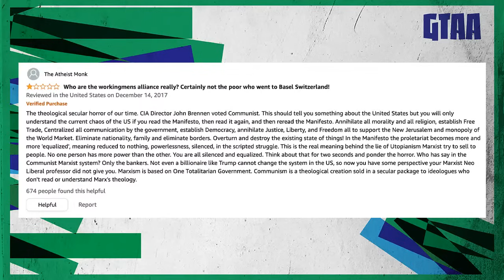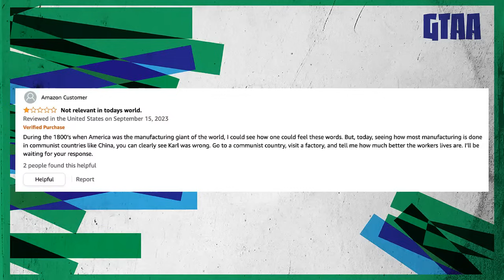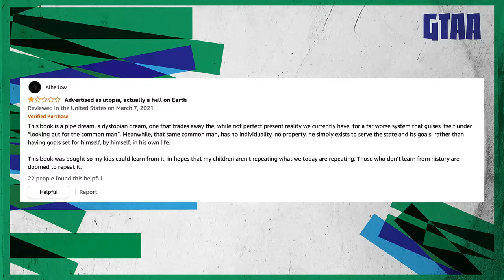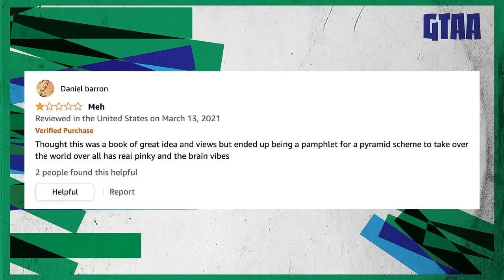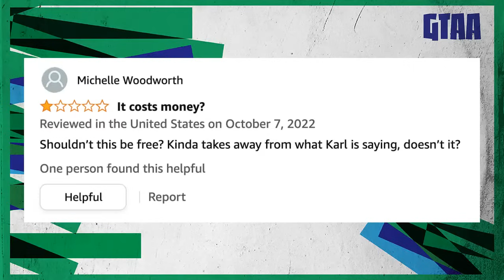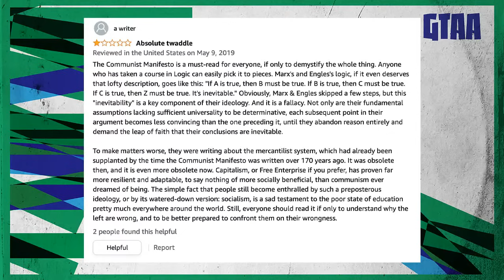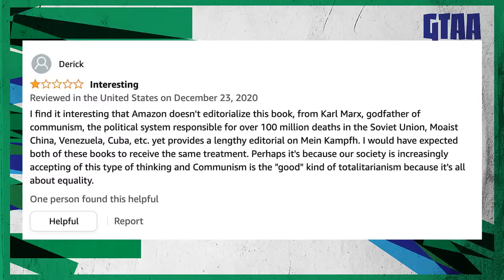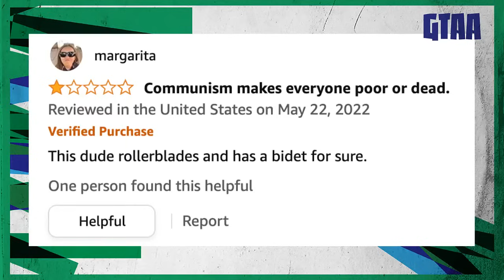Reading One-Star Reviews of the Communist Manifesto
Ben and crew, after getting one definition of communism from communist writer China Miéville, review some questionable negative reviews of the Communist Manifesto.